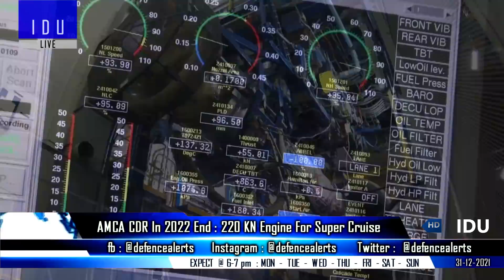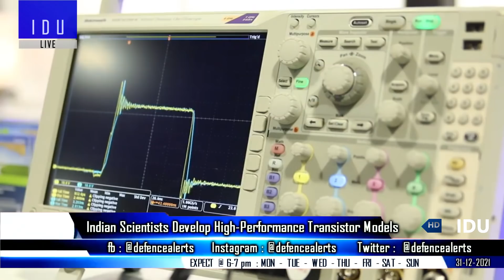Indian Defence Updates : 220 KN AMCA For Super Cruise,DRDO L&T Light Tank,UGV At LAC,GaN HEMT Ready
1. AMCA CDR by end of 2022 : 110 KN Engine needed for Super Cruise Capability.
2. Larsen and Toubro Clears Techno Commercial Stage For Assembly Test Chassis for Light Tank Program.
3. J-10C Vs Rafale : How do the two fighter jets compare.
4. Indian Scientists Develop High-Performance Transistor Models, Circuits Useful For Space And Defence Applications.
5. China replaces ‘soldiers with robots & UGV's in Tibet.